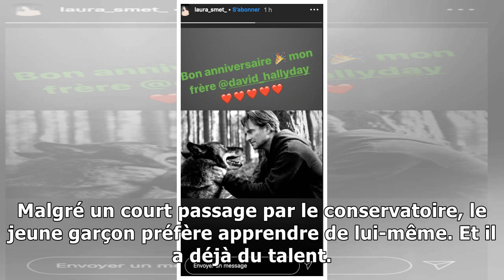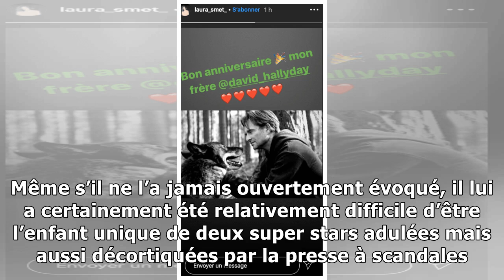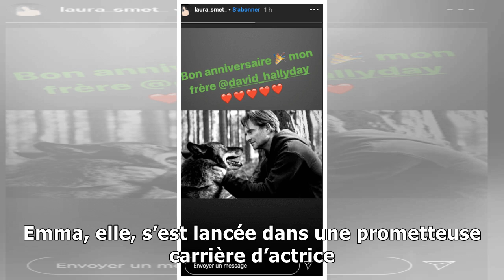Joyeux anniversaire David Hallyday !